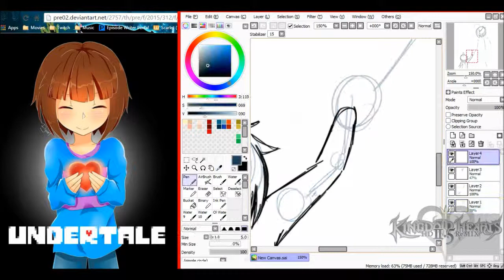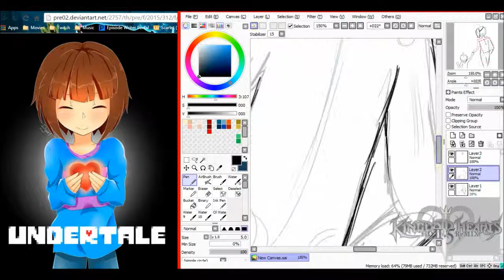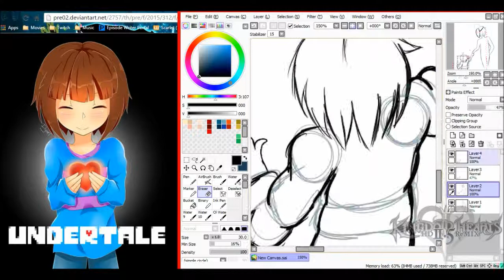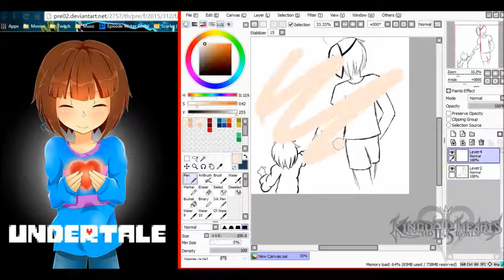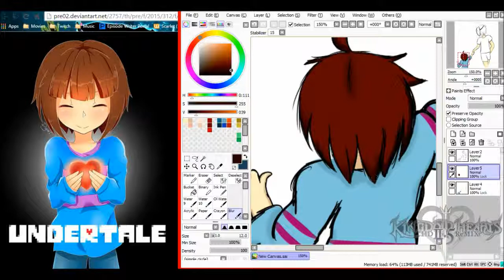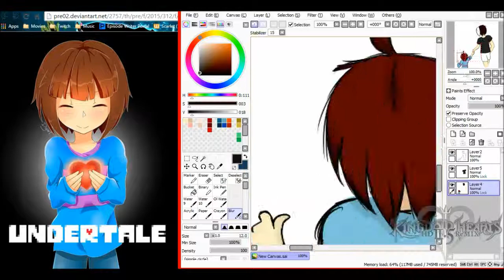Cry Undertale Fan Art Speed Paint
Am so great!. I accidently left out the music QWQ (I just remembered as I typed this amfg, I am an idiot. SO SORRY!!!)